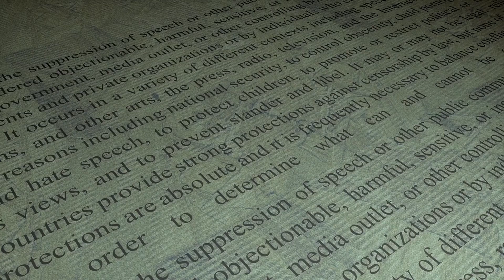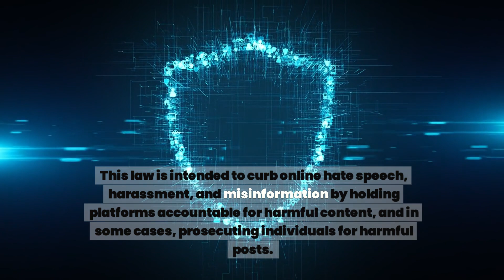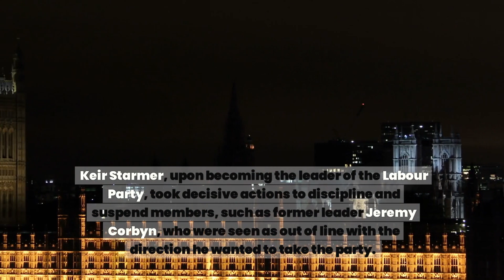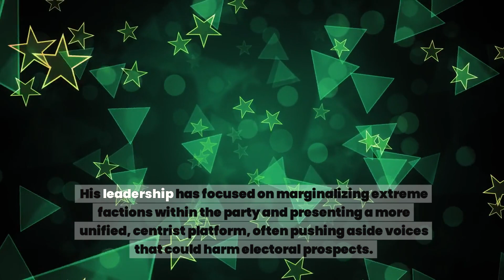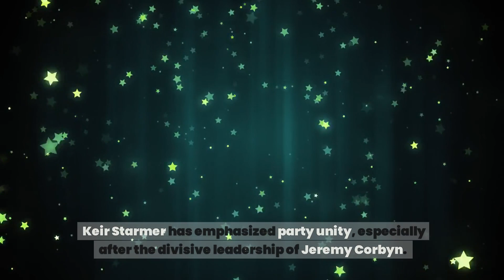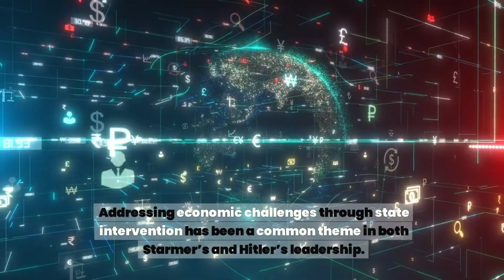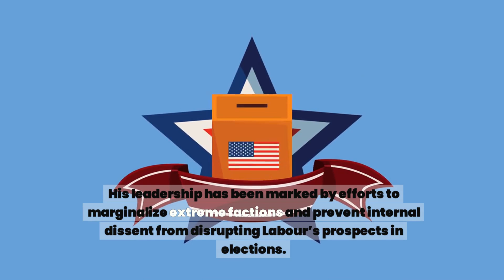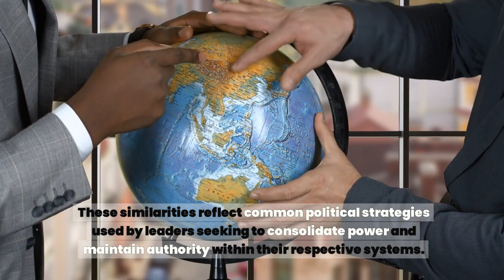It makes you think... When is control out of order?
In this video, we explore the similarities between Keir Starmer and Adolf Hitler in their leadership tactics, focusing on areas such as free speech restrictions, party control, media manipulation, and responses to economic crises. While operating in different historical contexts, both leaders have employed similar strategies to centralize power, control opposition, and shape public narratives. Dive into this deep comparison and discover the parallels between these two figures.